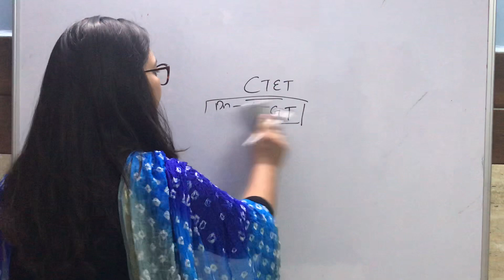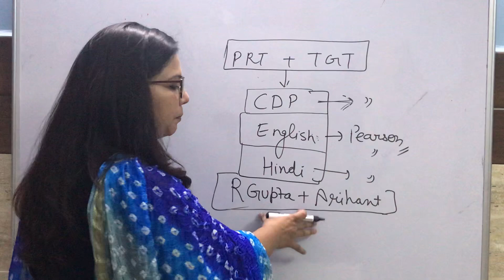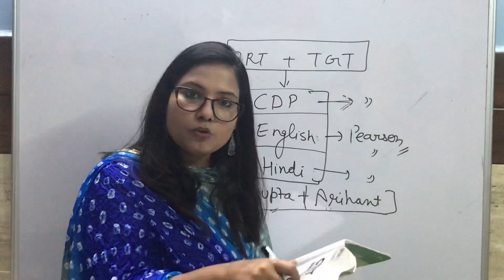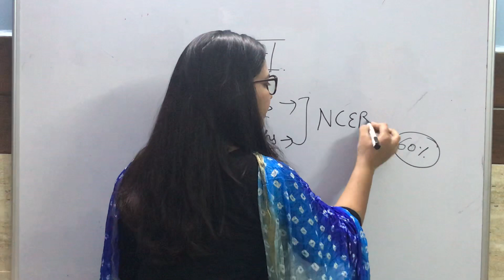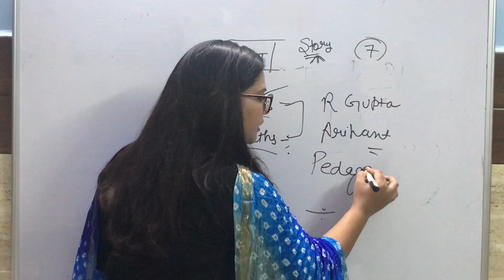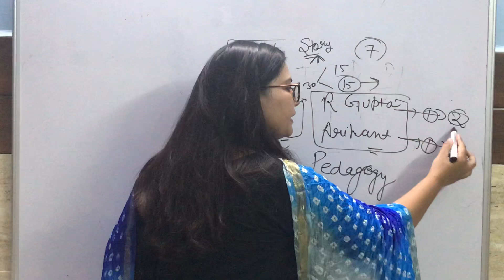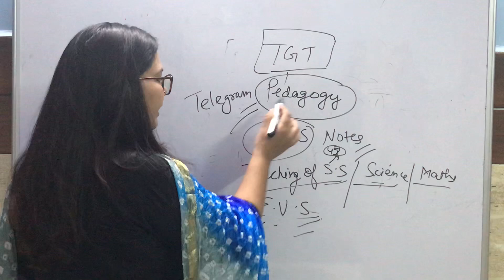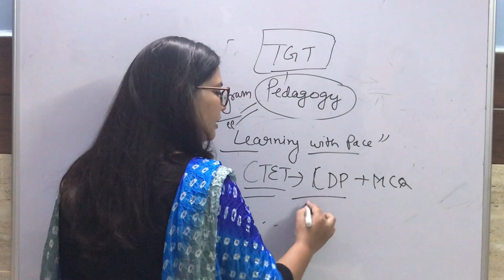CTET 2020 Books For PRT and TGT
In this video i have talked about some important books for CTET Paper 1 & 2